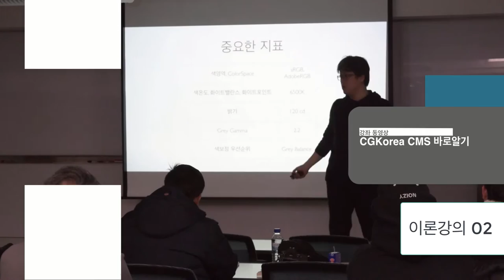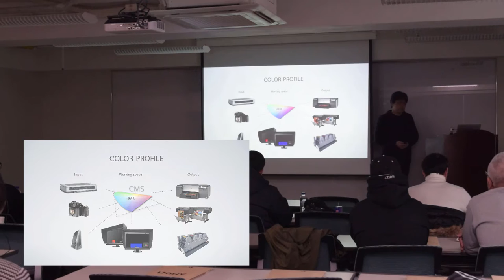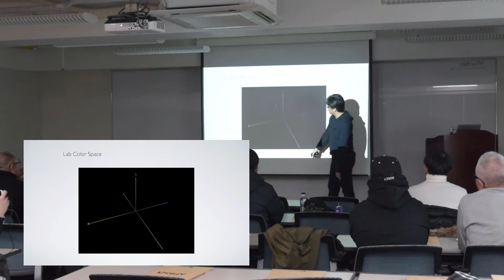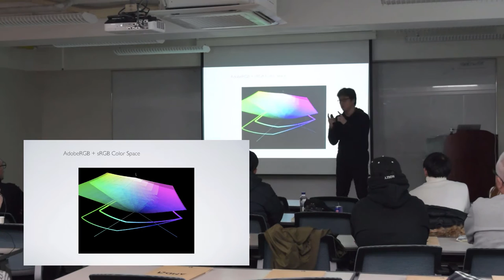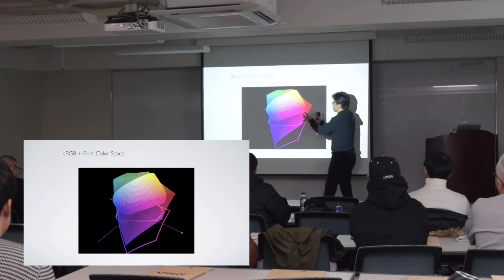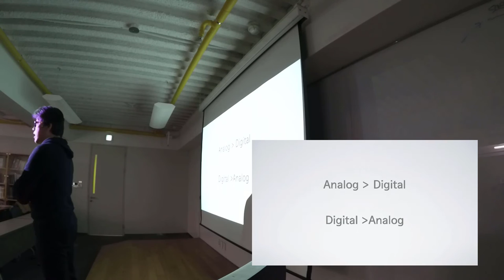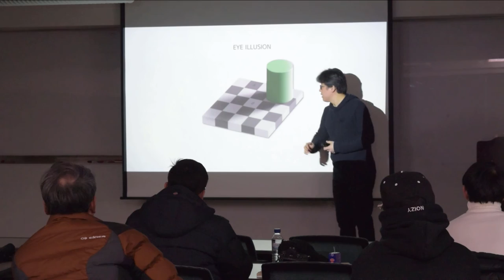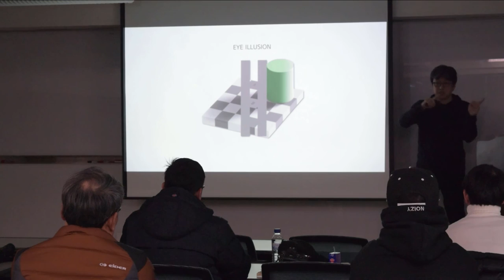CGKorea CMS 교육 01 이론 02편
CGKorea 에서 진행 되는 강좌

이론 부분 02편입니다.